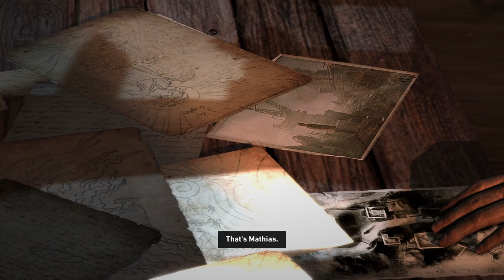Tomb Raider 2013 Gameplay Walkthrough [1080P 60FPS] - No Commentary Part 9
Welcome to the exhilarating world of Tomb Raider 2013! Join me on this captivating walkthrough as we explore the stunning landscapes and face the challenges of this iconic game in glorious 1080p at a seamless 60 frames per second. What makes this experience special? It's 'No Commentary,' allowing you to immerse yourself fully in the narrative and action.

Embark on Lara Croft's epic journey, witness her transformation into a seasoned adventurer, and solve intricate puzzles in this high-definition, high-octane playthrough. Whether you're a Tomb Raider enthusiast or a newcomer to the series, this walkthrough is tailored for all.

Your likes and comments are greatly appreciated, helping the channel grow and bringing you even more exciting content.

Let's delve into the world of Tomb Raider together. Grab your gear, and let's raid some tombs!